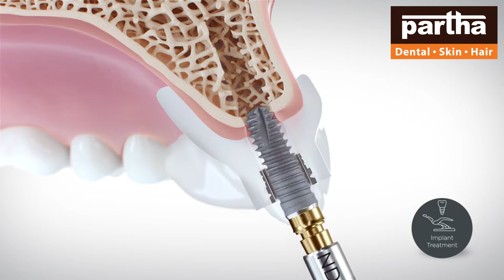Chennai Clinics | பார்த்தா டென்டல் ஸ்கின் ஹேர் கிளினிக் | Dr Faiza Muthar | ஒப்பனை சிகிச்சைகள்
பார்த்தா டென்டல் ஸ்கின் ஹேர் கிளினிக் | Dr Faiza Muthar | ஒப்பனை சிகிச்சைகள்

Parthadental
Dental care
Thin hair
Best dental @ Bangalore
Hair fall
Hairline
Hair density
Hair transplant
Hair products
Smile improvement
Teeth whitening
Brushing
Yellow teeth
Cavities
Black spots on teeth
Dental floss
Chewing problem
Broken teeth
Smile design
Gaps between the teeth
Irregular teeth
Crooked teeth
Clips
Braces
Invisible braces
No braces
Aligners
Invisalign
Bleeding gums
Bad breath
Oral ulcers
Sensitivity
Veneers
Laminates
Artificial fixed teeth
Teeth sets
Dentures
Removable teeth
Implants
Beautiful smile
Beautiful hair
Root canal treatment
Fillings
Painless dentistry
Child dentistry
Cosmetics
Crowns/caps
Emergency pain
Gum health
Wisdom teeth
Preventive care
Sealants
Tooth replacement options
Jaw pain
Bad taste
Dry mouth
Dental X-rays
Opt
Dry socket
Fix my teeth
Tobacco chewing
Baby teeth
Milk teeth
Teeth shape
Teeth colour
Cracked tooth

பல் பராமரிப்பு
பிரபலமான பல் மருத்துவமனை
சிறந்த முடி மருத்துவமனை
மெல்லிய முடி
சிறந்த பல்
முடி உதிர்தல்
தலைமுடி
முடி அடர்த்தி
முடி மாற்று அறுவை சிகிச்சை
முடி பொருட்கள்
முடி
புன்னகை மேம்பாடு
பற்கள் வெண்மையாக்கும்
துலக்குதல்
மஞ்சள் பற்கள்
துவாரங்கள்
பற்களில் கருப்பு புள்ளிகள்
பல் துணி
மெல்லும் பிரச்சனை
உடைந்த பற்கள்
புன்னகை வடிவமைப்பு
பற்களுக்கு இடையில் இடைவெளிகள்
ஒழுங்கற்ற பற்கள்
வளைந்த பற்கள்
கிளிப்புகள்
துலக்குதல்
மஞ்சள் பற்கள்
துவாரங்கள்
பற்களில் கருப்பு புள்ளிகள்
பல் துணி
மெல்லும் பிரச்சனை
உடைந்த பற்கள்
புன்னகை வடிவமைப்பு
பற்களுக்கு இடையில் இடைவெளிகள்
ஒழுங்கற்ற பற்கள்
வளைந்த பற்கள்
கிளிப்புகள்

కాస్మటిక్ డెంటల్
డెంటల్ క్లినిక్
డెంటల్ సూపర్ స్పెషలిస్ట్
డెంటల్ హాస్పిటల్
ఎత్తు పళ్ళు
వంకర పళ్ళు
డెంటల్ ఇంప్లాంట్
పంటికి క్యాబ్ పెట్టడం
రూట్కెనాల్ చికిత్స
స్మైల్ డిజైనింగ్
పిల్లల డెంటిస్ట్
ఫ్యామిలీ డెంటిస్ట్
దంతవైద్యుడు
ఎమర్జెన్సీ డెంటిస్ట్
దగ్గరలోని డెంటిస్ట్
జుట్టు రాలడం
బట్టతల
నోటి దుర్వాసన
ఫ్రీ కన్సల్టేషన్